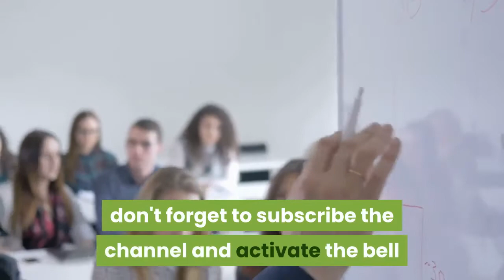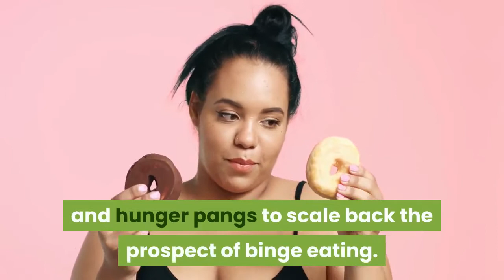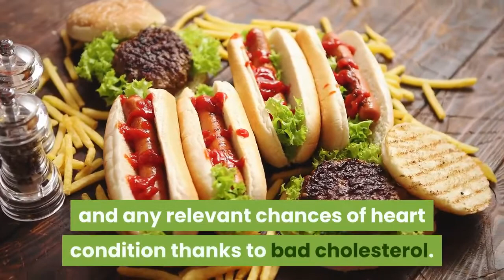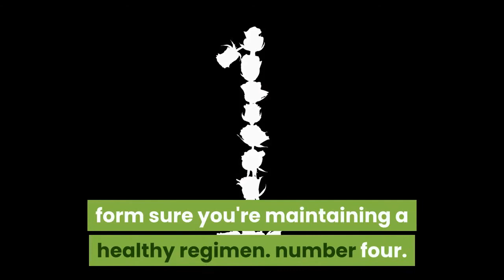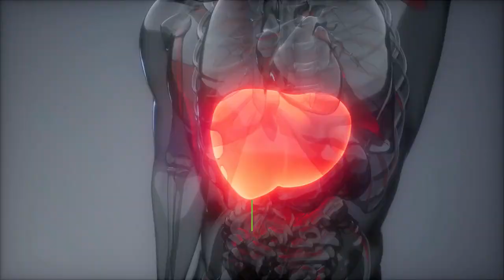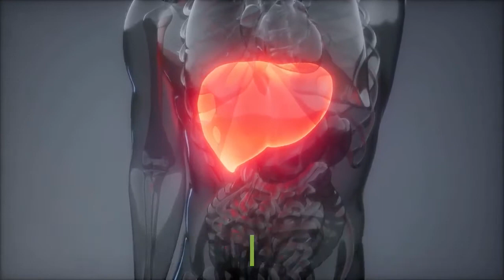the most important benefits of eating figs on our health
Figs are one of those foods with amazing health benefits but often ignored. They are one of those mysterious fruits which seemed to came straight from heaven, with its Biblical references and being the oldest fruit trees dating back to prehistoric era.Health benefits of eating figs

However, this fruit packs amazing health benefits whether eaten on empty stomach or as a snack during day. Following are the top 9 health benefits of eating figs:

summary.

1. Helps with weight loss
Since this fruit is rich in fiber, it helps to keep the feeling of fullness in your stomach for long. Also, it keeps you away from those cravings and hunger pangs to reduce the chance of binge eating.

Figs contain most of the nutrition required for your body. They can ideally act as a supplement to provide your body with everything you need without eating more.
2. Efficient cure to cholesterol and high blood pressure
While you can enjoy the wholesome goodness of Figs, they are tested to prove beneficial in eliminating cholesterol. Being high in fiber they can effectively reduce cholesterol and any relevant chances of HEART DISEASE due to bad cholesterol.

High blood pressure is usually caused by high intakes of sodium which can deplete your potassium reserves. Therefore, eating this fruit which is notably a good source of potassium can help you decrease high blood pressure. This again counts toward a healthy heart.It is however, recommended to keep an eye on your blood pressure and cholesterol levels all the times. It will be good to keep an at home blood pressure monitor to make sure you are maintaining a healthy regimen.

3 Health benefits of eating figs in Pregnancy
Figs also contain another highly important nutrient that is Iron. Iron is crucial for pregnant ladies as well as people suffering from iron deficiency anemia. In pregnant women optimal iron levels are necessary to avoid any neural defects in baby and also for the well being of mother.

So, it is highly advisable to make this fruit as part of their one of five a day in pregnancy specially. As advised by NHS, it is always better to have your nutrients covered through food options rather than taking supplementary pills in pregnancy.